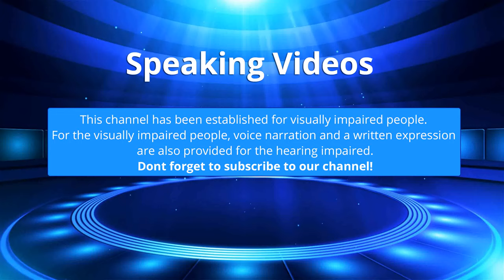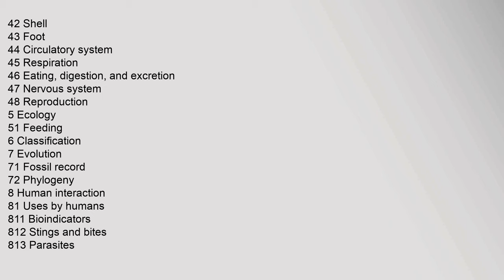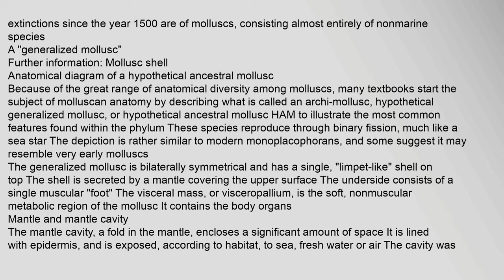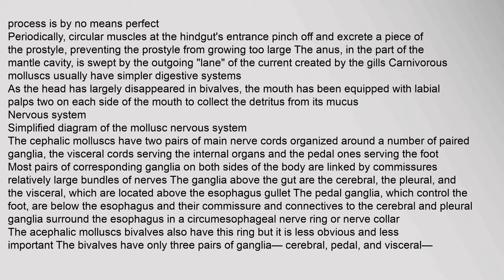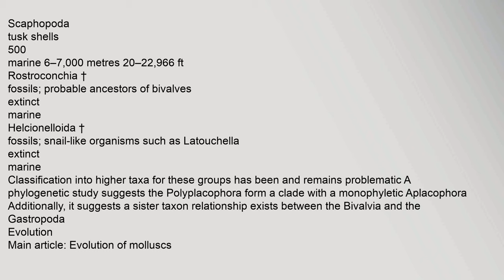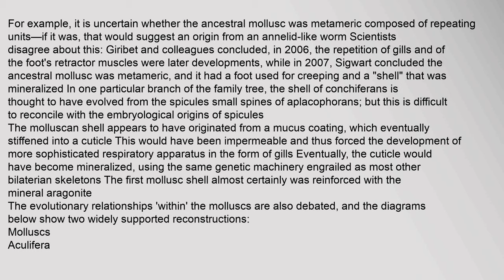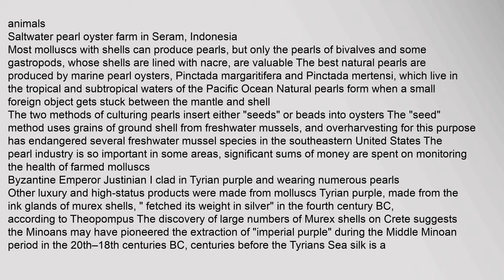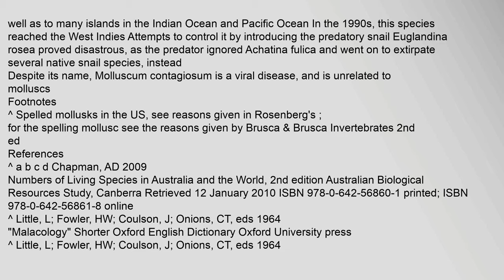Mollusca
See,text
Diversity1
85,000,recognized,living,species
Cornu,aspersum,formerly,Helix,aspersa,–,a,common,land,snail